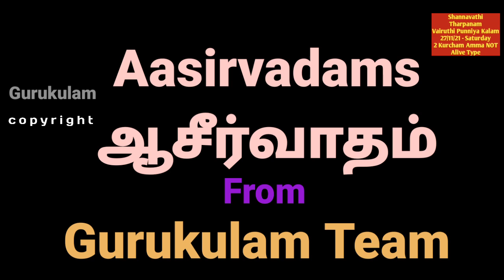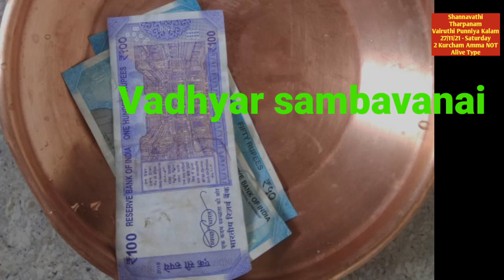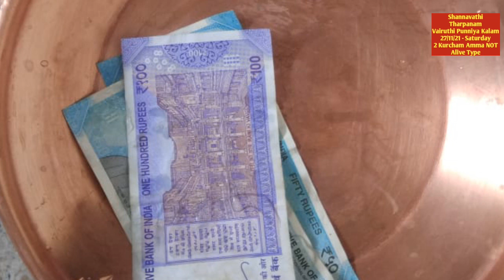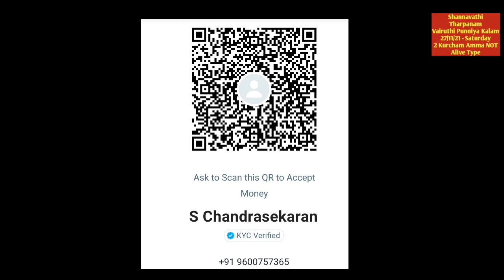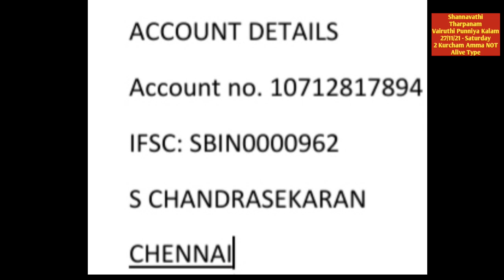Shannavathi Tharpanam Vaidruthi Punniya Kalam 2 Kurcham Amma NOT Alive Type 27 11 21 Saturday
Shannavathi Tharpanam Manvadhi punniya kala tharpanam Vaidruthi punniya kala tharpanam 27/11/21 Saturday. Yajur Vedham Apastamba Sutram  and also those who are following 2  kurcham and Amma NOT Alive type.
2. Yajur Vedam Bodhayana Sutram (2 Types)
Net Tr:
S. chandrasekaran
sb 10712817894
IFSC: SBIN0000962
SBI GOPALAPURAM
Aasirvadams.
Sri gurubyonamaha.
Gurukulam Chandrasekaran.